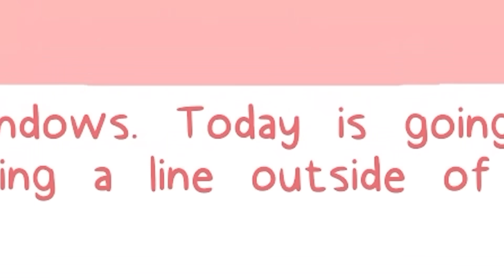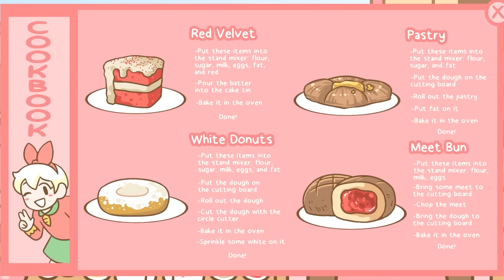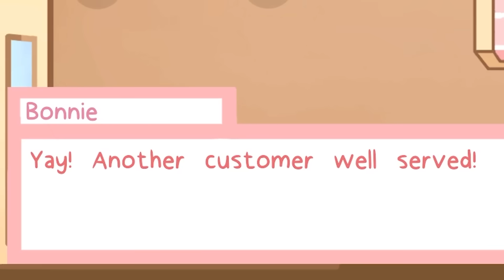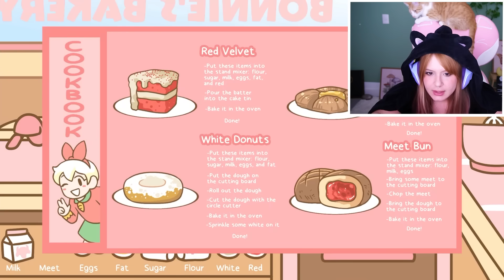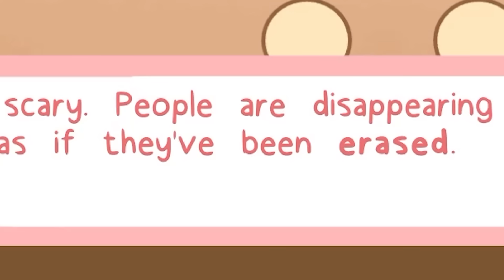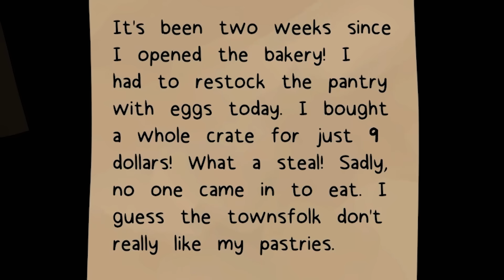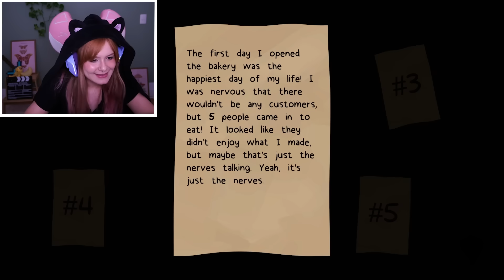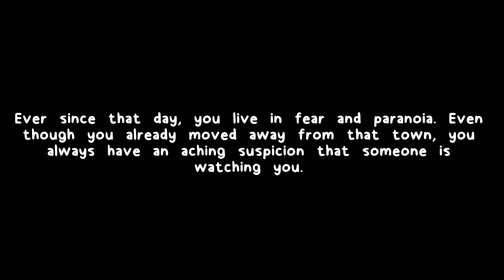NÃO BAIXE ESSE JOGO FOFO, ele na verdade é assustador - bonnie's bakery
não confie em jogos fofos e nem em padarias